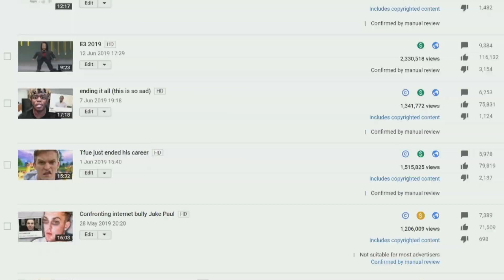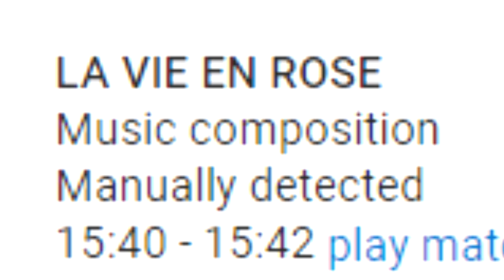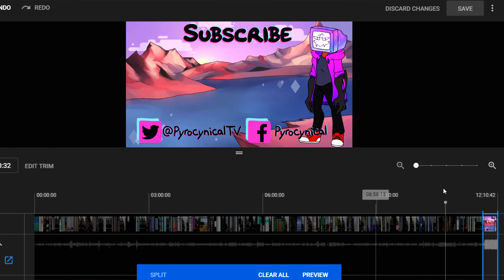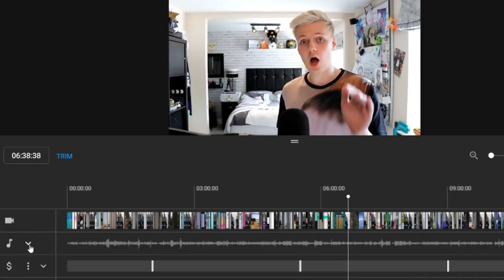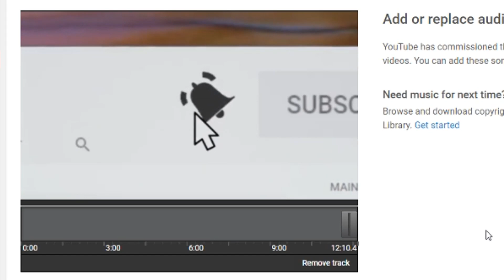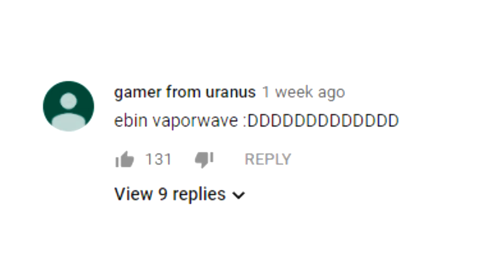Youtube doesn't pay me anymore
Omnia Media Team

BROFIST .